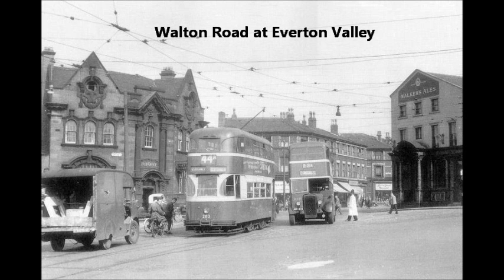A Nostalgic Trip Back To Kirkdale.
Tell me about the good ol' days.